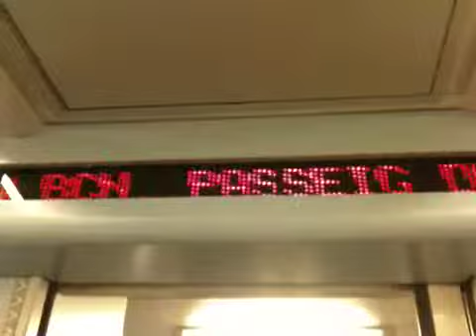Trens i mes trens..! PA TUu